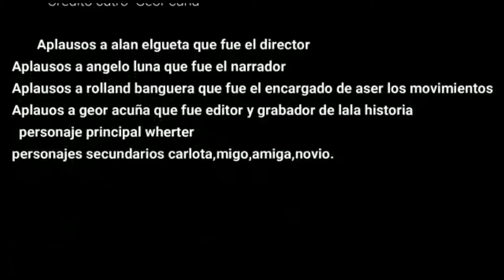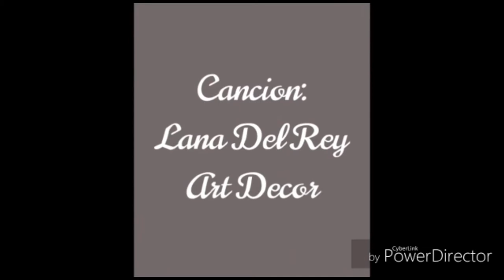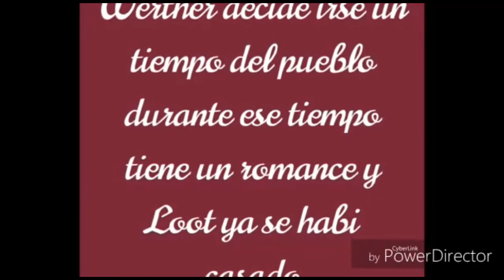Videos de Horacio Quiroga 8°Básico 2019